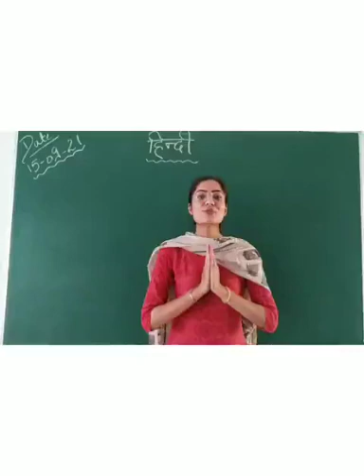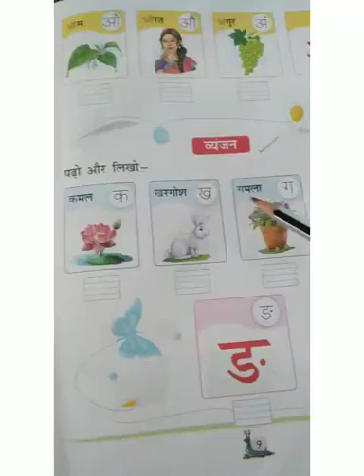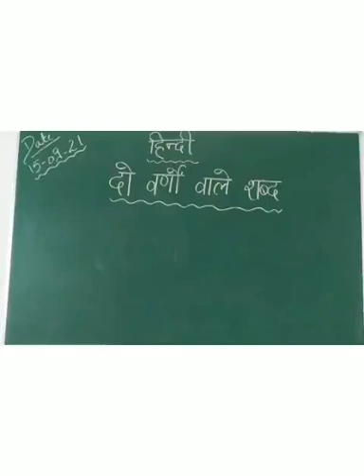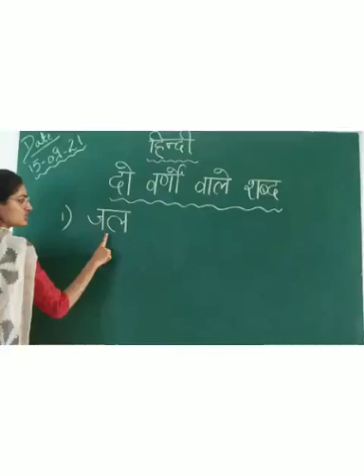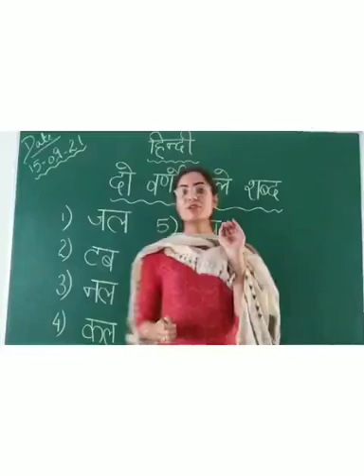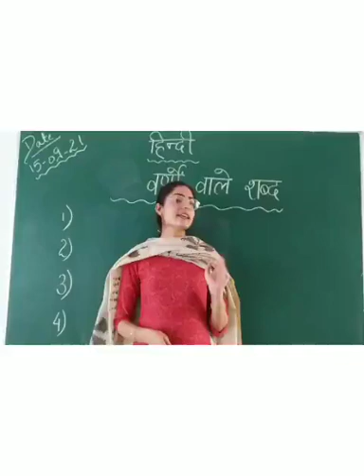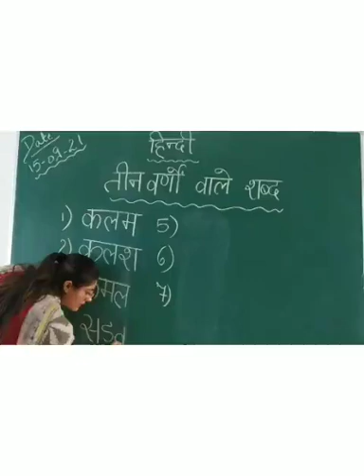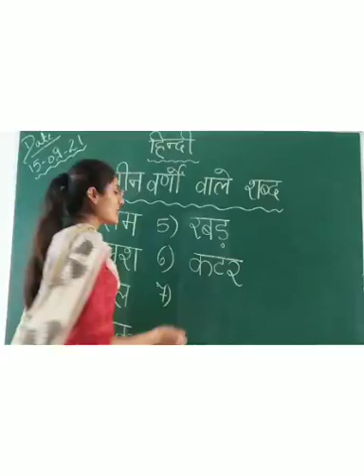UKG B - Hindi - 15 Sep 21